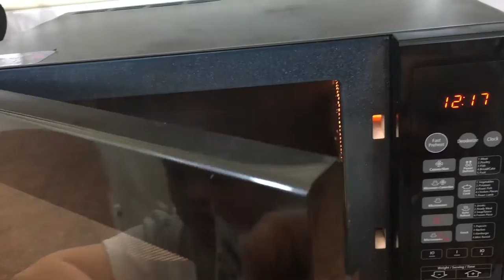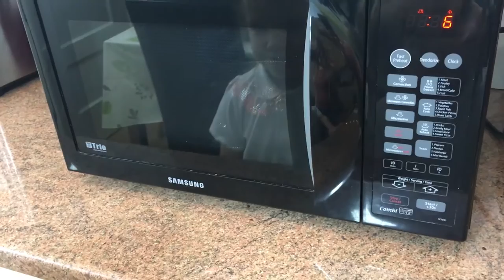CAN YOU PUT A DOG IN THE MICROWAVE PRANK | EXPLODING THINGS IN THE MICROWAVE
In this episode we put a load of stuff in the microwave to see what happens.  We try Ivory Soap, Marshmallows, and set a Chip and Crisp packet on fire (whoops) to see it shrink down in side.  We might have broken the plate while doing the soap, a really loud bang happened during the heating process.  Thought we would try out putting the dog in the microwave and see what happened.  Did he shrink or did he turn into a hotdog,  Check it out and see what happened.

Thanks to Smelly Belly TV for the inspiration for this video, you can check out their video

➲Musical.ly: JellyBeantv2016